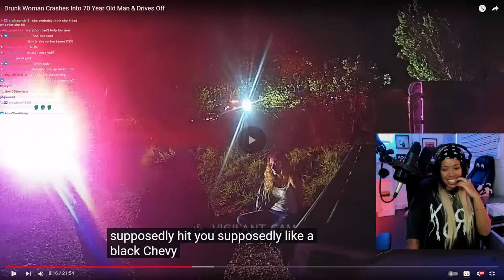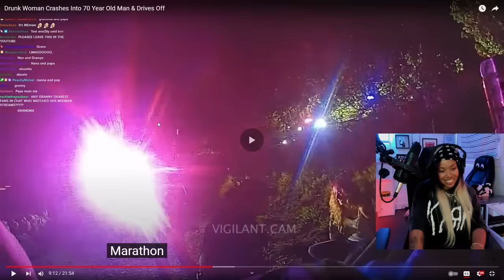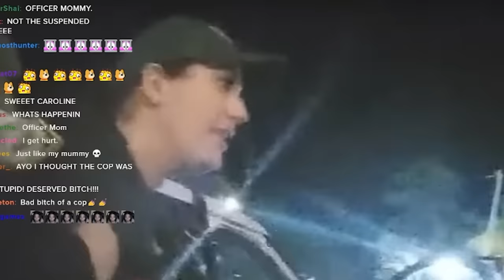she hit PEEPAW and DROVE OFF